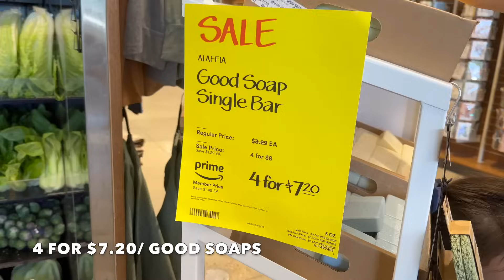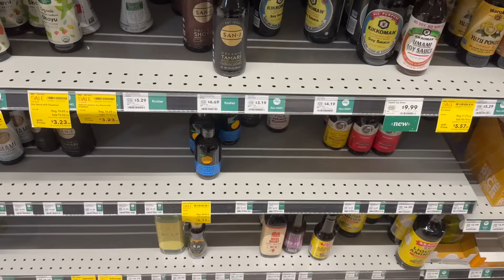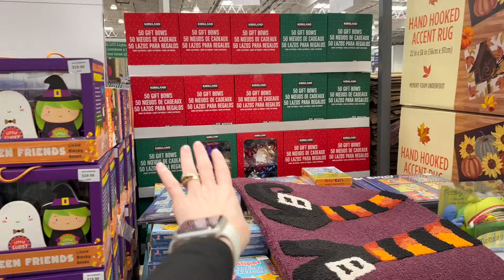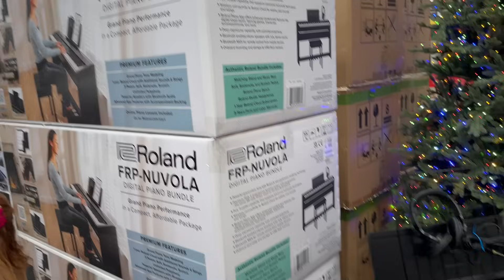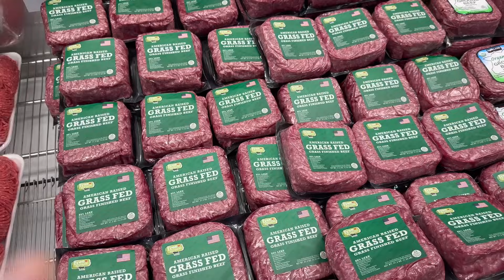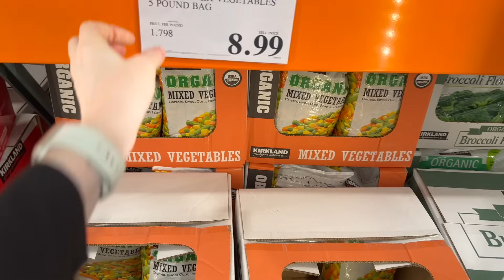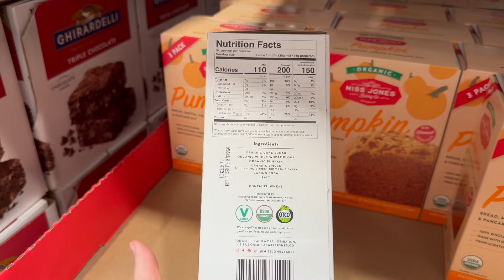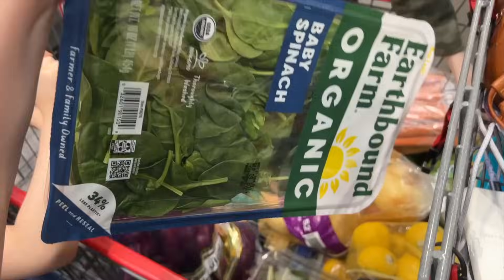$1000 Grocery Haul for 11 Kids! Costco & Whole Foods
Welcome Back, Friends! Today, we are headed to Church, Costco, and Whole Foods! We're about to dive into a world of food choices as we load up on groceries for another week. And can you even believe that we are seeing Halloween and Christmas in the stores. Are you ready?

Costco is our staple store, and we grocery shop there weekly. I love making weekly trips, and today, I have 10 CHILDREN joining me! The prices have been super reasonable, which is a testament to the value for money you get at Costco, and it's why we keep going back week after week.

🔵  Meals We are Making This Week From This Haul:
Pumpkin Spiced Overnight Oats
Celery and Cream Cheese
Mix Nuts & Seeds
Roasted Sweet Potato Bowls
Spinach and Feta Omletes with Mandarins
Mini bowls of Greek yogurt topped with granola and berries
Salmon Patties with mixed roasted vegetables
Apple slices with Peanut butter
Vegetable and Tofu Stir-fry
Apple cinnamon smoothies
Sliced cheese and Pistachios
Meatloaf with Garlic Mashed Cauliflower
Mozzarella balls and tomatoes
Cast Iron Skillet Lasagna
Chicken Salad topped with walnuts & cranberries with seedy crackers
Beef Stew with Sweet Potatoes
Maple Pecan Crunch Bowls
Egg Muffins - Eggs, Cheese, and Bacon
Mixed greens salad with grilled chicken, pumpkin seeds, apples, garbanzo beans, and Honey Mustard Dressing.
Shepherd’s Pie with Cauliflower Mash

DISCOUNT LINKS FOR OUR COMMUNITY -

2. THRIVE MARKET - I save over 30% on my grocery bill with them! Here is a code you can use

3. FOR THE LOVE OF HOMESCHOOLING - An Amazing Company we use daily! They Provide FREE & AFFORDABLE homeschool resources and encouragement to homeschool families worldwide!

4. BUTCHER BOX- We LOVE Butcher Box!!

5. AMAZON - Thank you in advance for using my link to shop for all your Amazon needs
ref_=cm_sw_r_cp_ud_aipsfshop_aipsfnatural.simpleliving_VZBCYT09Z8SNCPX7N648

6. Simply Earth Essential Oils-Purchase your first box and receive a $45 e-gift card. You will love these oils! Simply Earth also believes in empowering people to make a difference. That's why 13% of all Simply Earth profits go to ending human trafficking. I love that they give back so much!
use my CODE (NATURALSIMPLEFREE)

7. Skout Bars and Cookies: Use this link to save 20% Site-Wide - My CODE: PAMELA

PAMELA
WIS DELLS WI, 53965

Dad - Larry
Mom -Pamela
Katelin 25
Grace 23
Victoria 20
Juliana 18
Hannah 17
Madelyn 14
Claudia 13
Thomas 11
Alex 10
Sophia 6
Cecilia 4